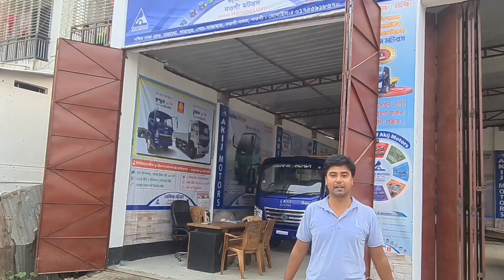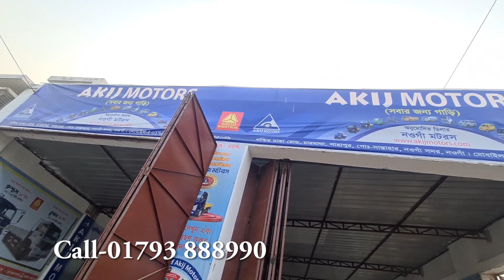বিজয় II আ‌কিজ মটরস্।। 1.5 TON II ১.৫ টন ।। 12 FIT II ১২ ফিট + SINO TRACK+তুফান ২০ ফিট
sBr motors .01793 888990